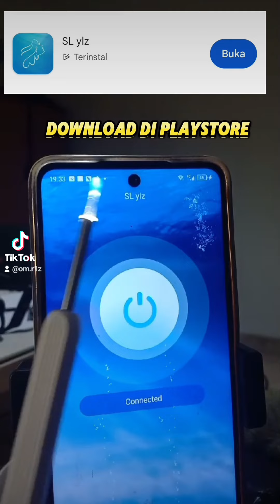Earwax ( Kotoran telinga) Part 1